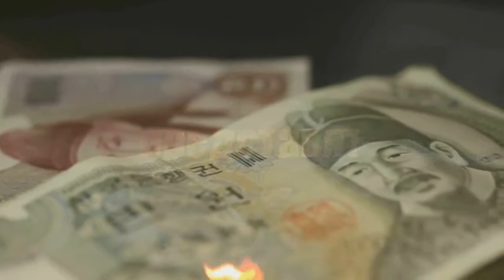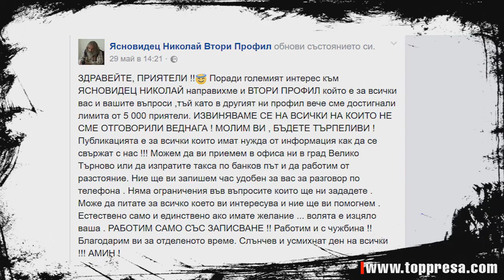Неудобните - Епизод 40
НЕ ИЗПУСКАЙТЕ ЕПИЗОД 40 НА НАЙ – ПОПУЛЯРНОТО ОНЛАЙН ПРЕДАВАНЕ В ЮГОЗАПАДА „НЕУДОБНИТЕ“…

В ЕПИЗОДА:

КЪДЕ ИЗЧЕЗНА СТАМЕНОВ ???

КАКВО ИМА В БАГАЖНИКА НА БАЙРАКТАРСКИ ???

ОТ УПОР – ЗА ШАРЛАТАНСТВОТО, ЛЕЧИТЕЛИТЕ И БЕЗЗАКОНИЕТО…

ИМАМЕ ЛИ НУЖДА ОТ „ЗАСПАЛИ ПОЛИЦАЙ“ ??? И КЪДЕ ИМ Е МЯСТОТО ???